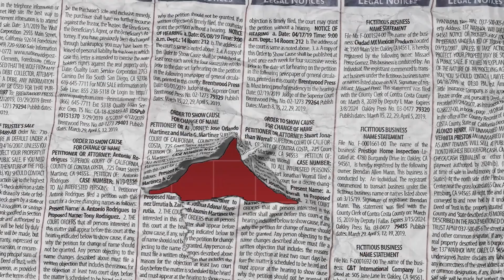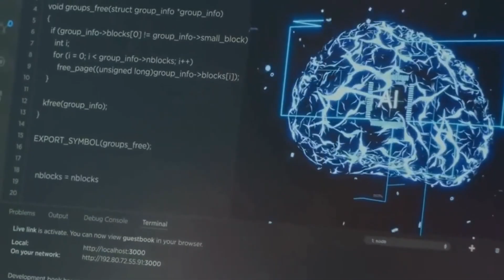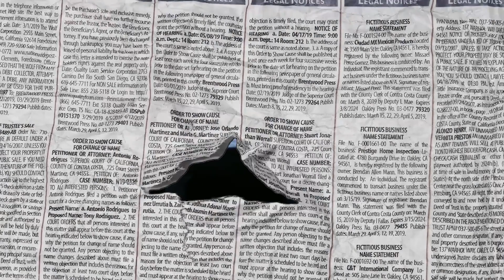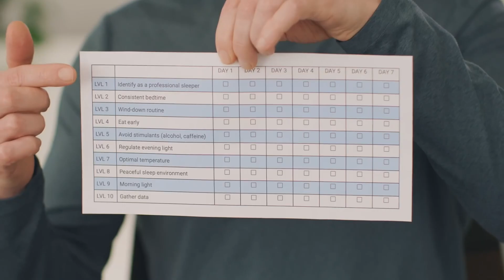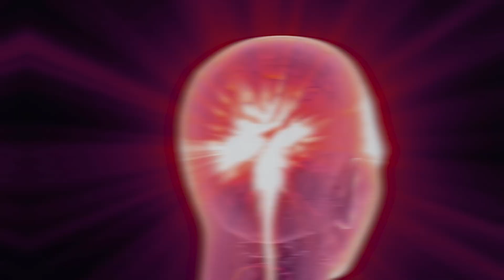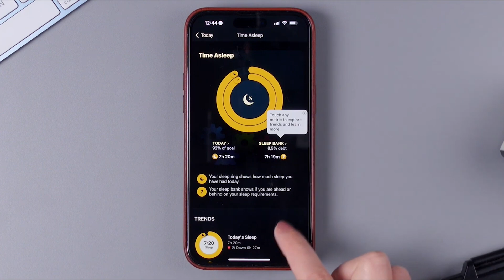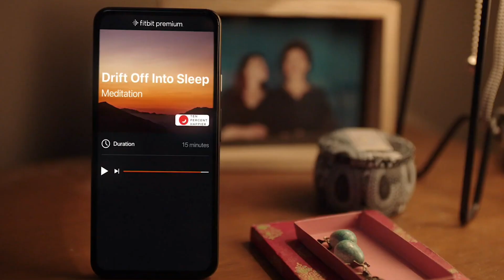How Science & Technology Can Transform Your Sleep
Struggling with sleepless nights and groggy mornings? You're not alone. Millions battle with poor sleep, but the good news is—restful, rejuvenating sleep is within your reach! In this guide, we uncover the science behind high-quality sleep and explore the latest technology designed to help you fall asleep faster, stay asleep longer, and feel truly refreshed.

From sleep trackers and smart mattresses to simple science-backed habits, discover how to optimize your sleep and boost your energy. Ready to say goodbye to restless nights? Watch now and start your sleep transformation today!

Want to get started with using technology to improve your health, wellness and longevity? download the free ai health coaching app and take your first steps today.

**Chapters**
01:38 Why Sleep Quality Matters More Than Quantity
02:26 The Role of Technology in Sleep Optimization
03:19 Science-Backed Tips for Better Sleep
04:48 The Best Sleep Gadgets to Transform Your Nights

💡 Why you’ll love these gadgets:
Stay on top of your health with technology that makes life easier, smarter, and healthier. Whether you’re a fitness enthusiast or just starting your wellness journey, there’s something here for everyone!

Let us know your favorite gadget in the comments below!